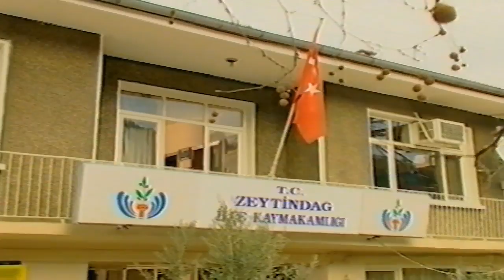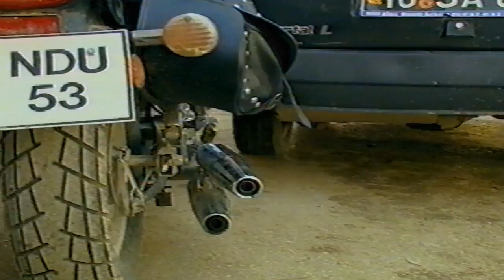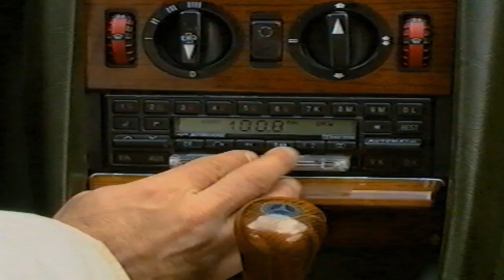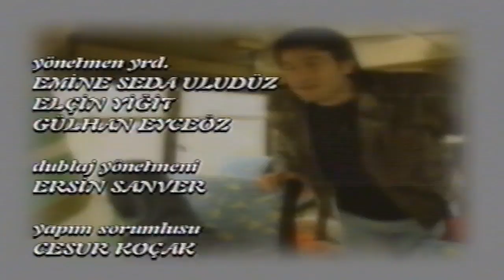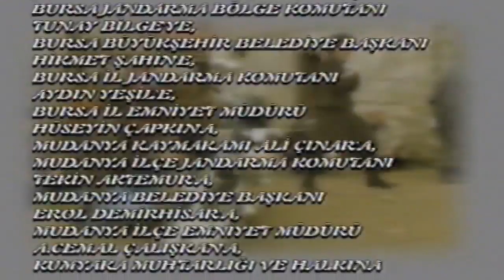Sev Kardeşim - 5.Bölüm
Dizinin Konusu:
Sev Kardeşim; Osman Yağmurdereli'nin yapımcılığını üstlendiği ve Hande Ataizi ile Davut Güloğlu'nun başrollerini paylaştığı dizinin konusu; kısaca şu olay üzerine gelişiyor:

Zeytindağın ilçe olmasında önemli çabaları olan Rıdvan, yeni atanan kaymakamı en iyi şekilde karşılayabilmek için günler öncesinden hazırlıklara başlamıştır.

Dizinin Künyesi:
Yapımcı : Osman Yağmurdereli
Yönetmen : Cankat Ergin

Oyuncular:
Davut Güloğlu, Hande Ataizi, Ahmet Gülhan, Serdar Gökhan, Nail Kırmızıgül, Bülent Alkış, İpek Tenolcay, Kamil Sönmez, Mümtaz Sevinç, Zeynep Gülmez, Oya Başar, Osman Yağmurdereli, Yeliz Şar, Ege Tanman